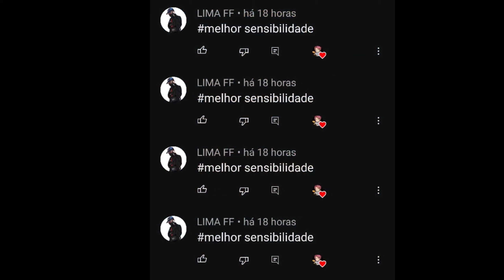SENSI ULTRA PREMIUM 🤬⚙️ MIRA NÃO TREME! a MELHOR SENSIBILIDADE para SUBIR CAPA no FREE FIRE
GO50K RESILIÊNCIA ❤️